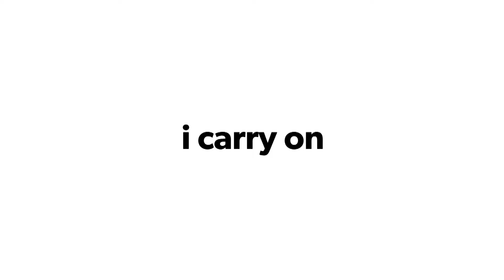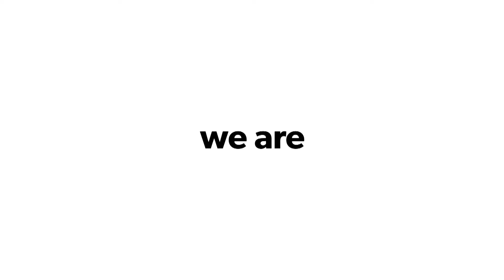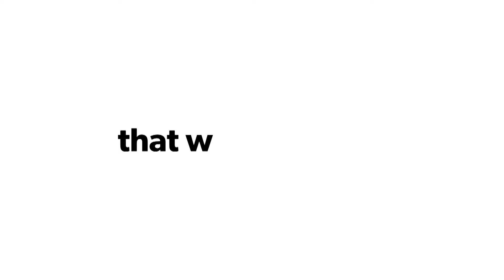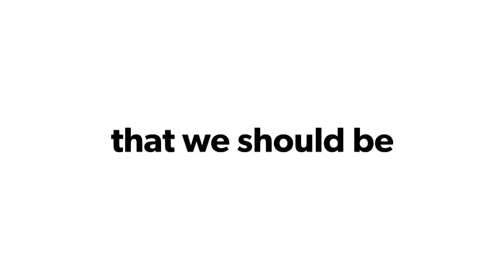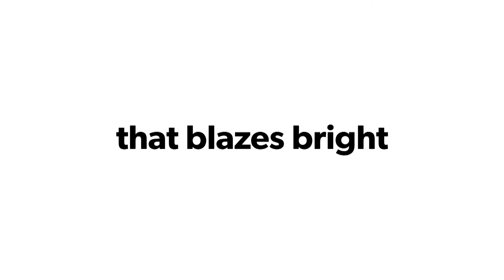Akil Wingate - We Are (Lyric Video)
Music video by Akil Wingate performing We Are (Lyric Video). (C) 2018 The Wingate Group